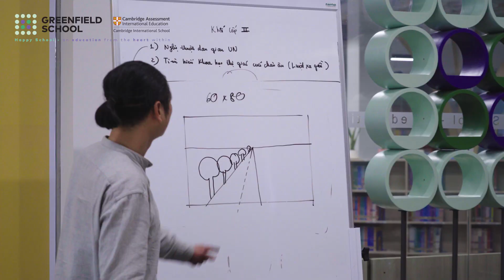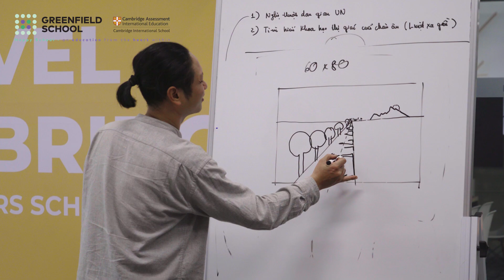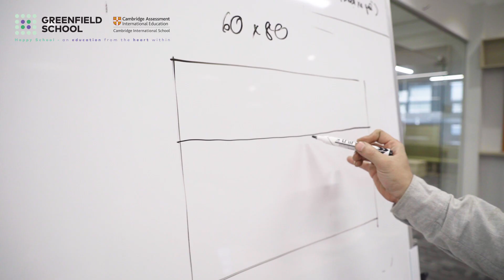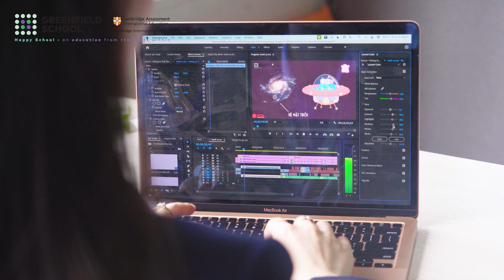G-TALK 14: Chương trình Mỹ thuật đổi mới tại Greenfield School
G-TALK 14: CHƯƠNG TRÌNH MỸ THUẬT ĐỔI MỚI TẠI GREENFIELD SCHOOL CÓ GÌ ĐẶC BIỆT?

Ở bất kỳ lứa tuổi nào, giáo dục nghệ thuật đều có vai trò vô cùng quan trọng và cần thiết trong việc phát triển tư duy sáng tạo toàn diện, đặc biệt với trẻ nhỏ. Bên cạnh đó, theo nhận định của nhiều chuyên gia, tổ chức, các nhóm ngành, nghề sáng tạo, nghệ thuật là một trong những nhóm ngành, nghề có triển vọng theo xu hướng xã hội và an toàn trước làn sóng mạnh mẽ của cuộc cách mạng 4.0.

Với mong muốn các con học sinh được phát huy tối đa khả năng học tập và trải nghiệm nghệ thuật, đồng thời nâng cao định hướng thực tiễn, khả năng ứng dụng cho bộ môn Mỹ thuật tại trường, từ năm học 2021 – 2022, Greenfield School đã hợp tác cùng Trường Âm nhạc và Nghệ thuật biểu diễn Erato – trường nghệ thuật tư nhân hàng đầu Việt Nam đổi mới chương trình Mỹ thuật cho học sinh lớp 1-9.

Cùng lắng nghe chia sẻ từ thầy Triệu Minh Hải - Trưởng nhóm phát triển chương trình Mỹ thuật, Trường Âm nhạc và Nghệ thuật biểu diễn Erato về những điểm đổi mới của chương trình Mỹ thuật biên soạn riêng cho Greenfield School.
TRƯỜNG SONG NGỮ LIÊN CẤP GREENFIELD
📍 Đường Rừng Cọ, KĐT Ecopark
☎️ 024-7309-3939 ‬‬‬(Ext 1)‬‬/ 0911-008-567